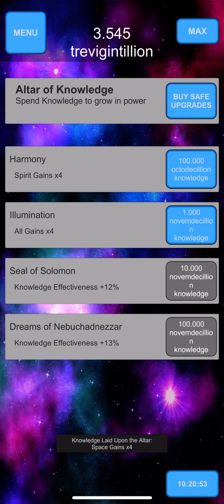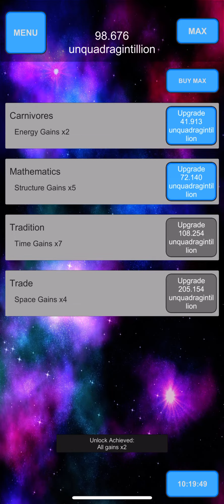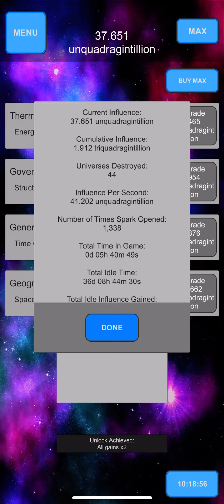Spark GamePlay #44: ~1.4 Novemdecillion Knowledge